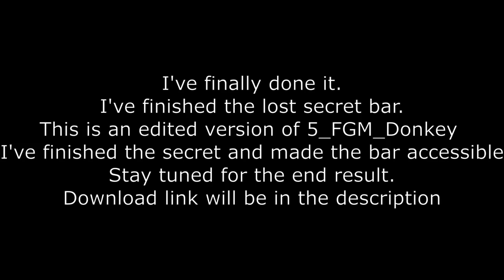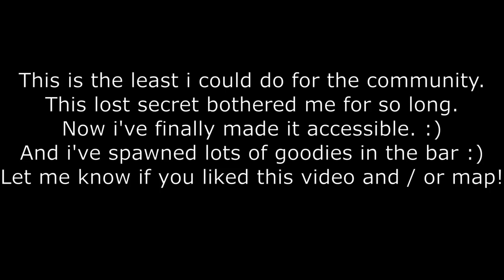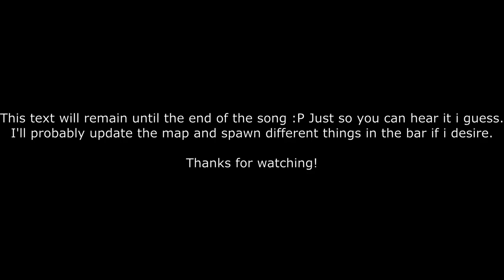Shrek 2 - Completing the lost secret (custom level)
I've finally done it.
I've completed the dev's work on this lost secret / bar.
This is a custom map made by me.
This is an altered version of 5_FGM_Donkey